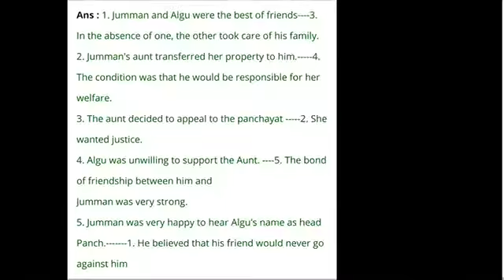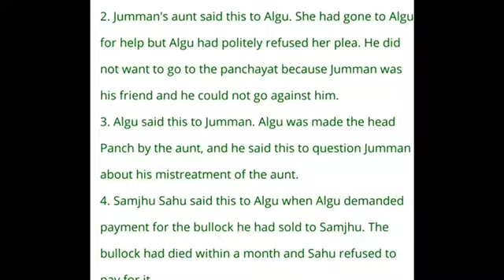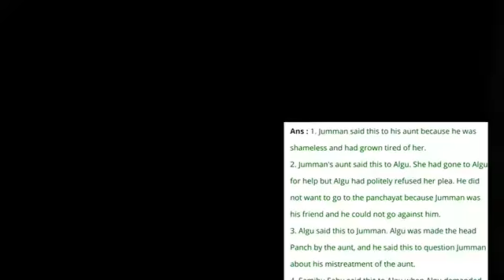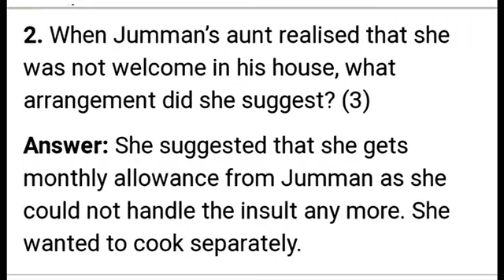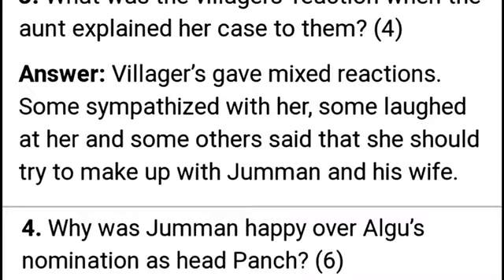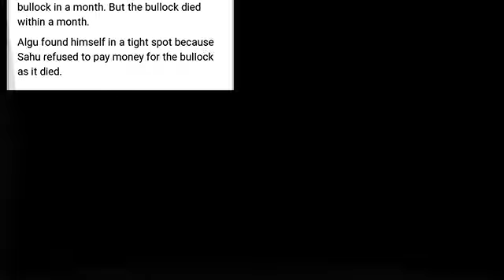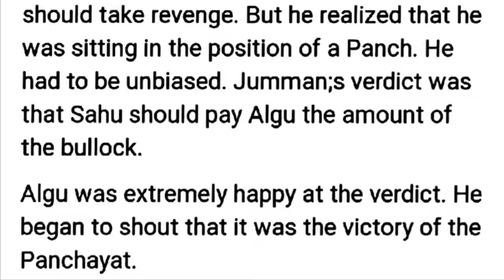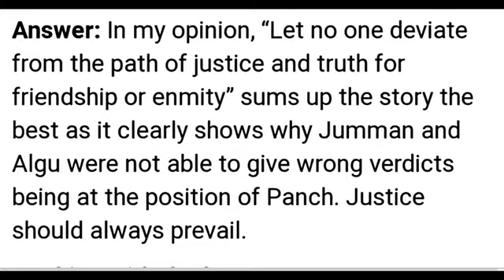CBSE English Honeysuckle Class 6 Chapter 7 Fair Play Exercise Solution Part1 by Gyanjyoti Education